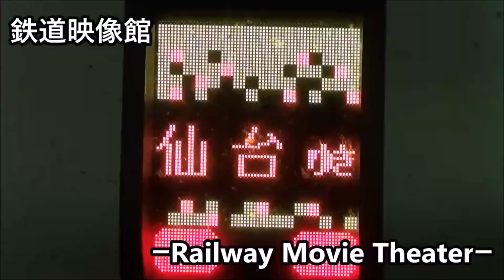大雪に果敢に挑む東海道線!! ＠辻堂～茅ヶ崎 2018/01/22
❆登場車両❆
　JR東日本
　　一般形:E231-1000､E233-3000系
　　特急形:185系
　　　貨物:EF66-100(サメ)､EH500形
　伊豆急
　　2100系「THE ROYAL EXPRESS」

発達した低気圧の影響により、22日昼頃より東京周辺においても雪が降り始めました。14時30分には東京23区に大雪警報が発表され、不要不急の外出は控えるよう声がけされました。
しかし、そんなことは関係ありません。雪の中を頑張る列車たちを撮影したくなったので、東海道線の辻堂～茅ヶ崎駅間に足を運びました。強烈な寒さに耐えながら撮影していたら、思わぬ珍客が･･･しかしまあ結果はご覧の通りｗ

2018年1月22日撮影。